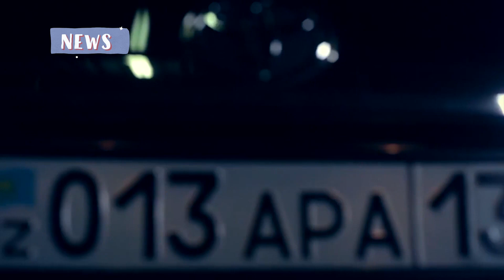Адеми переезжает в 13-й регион?